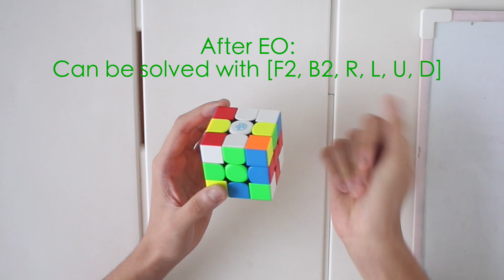FMC Domino Reduction Series Part 1: Edge Orientation (EO)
You can also learn DR from this amazing resource created by Alexandros Fokianos and Tommaso Raposio:

You can find all of the scrambles used in this video and their original solutions here: